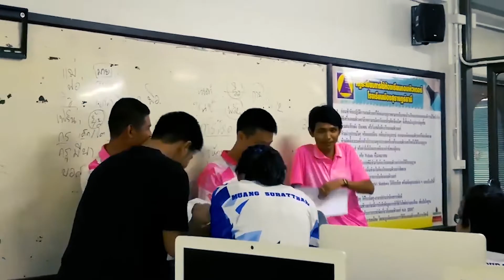Behind The Scenes | The worst mom | แม่ที่แย่ที่สุด | Short Film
รวมความสนุก,ความฮาในกองถ่าย และโฉมหน้าทีมงานทุกคน
MST l l Editor l Film จากโรงเรียนเมืองสุราษฎร์ธานี
รับชมหนังเต็มเรื่องได้ที่ลิงค์นี้เลยครับ